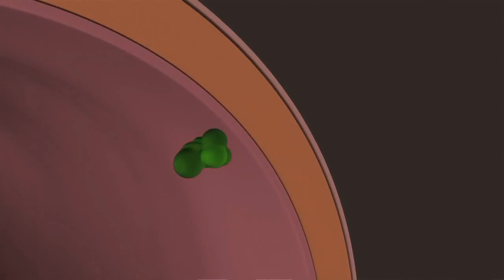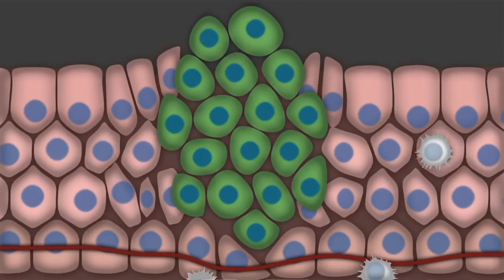Verónica Castro, científica que busca la cura del cáncer con plantas orientales